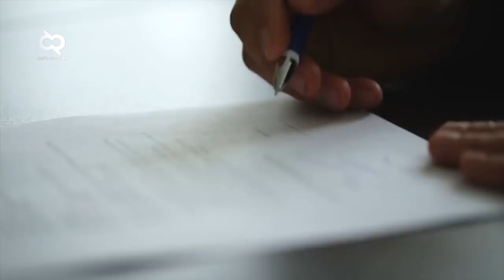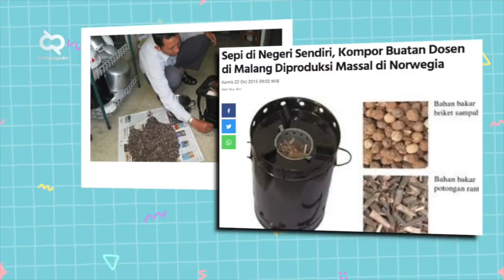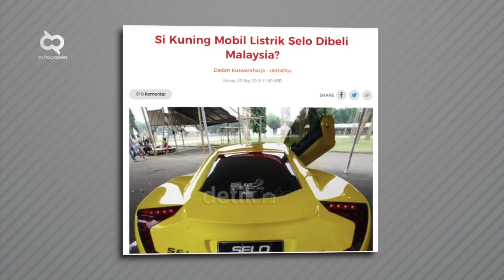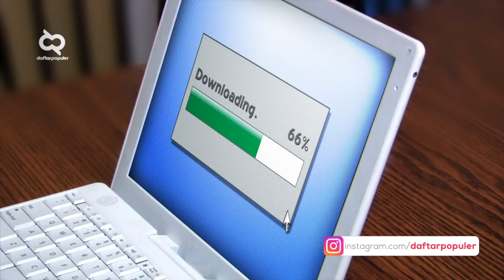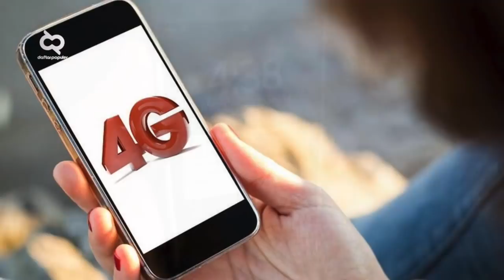Dibuang Negeri Sendiri, Penelitian Siswa SMA Ini Malah Bikin Google Bertekuk Lutut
Pasti tau dong nama-nama penemu kayak albert einstein, thomas alfa edison, atau nicola tesla. Dunia berkembang kayak sekarang ini tuh, yah karena penemu-penemu hebat tadi.Tapi sayangnya ada beberapa penemu asal indonesia yang malah lebih sering mendapat apresiasi dari negara lain ketimbang di negara sendiri. Makanya banyak yang memilih berkiprah diluar negeri daripada dalam negeri.